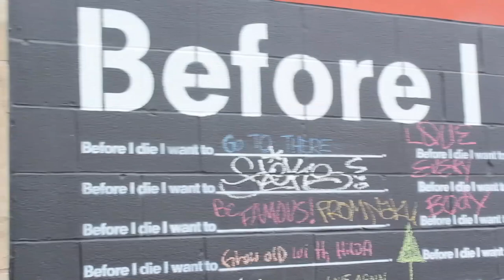Word on The Street || At the Ogden Museum of Southern Art